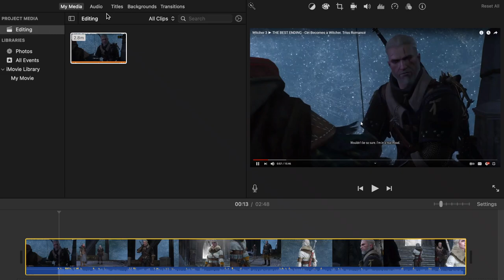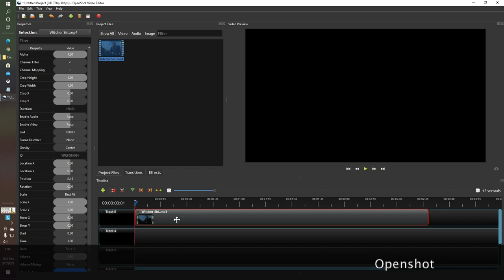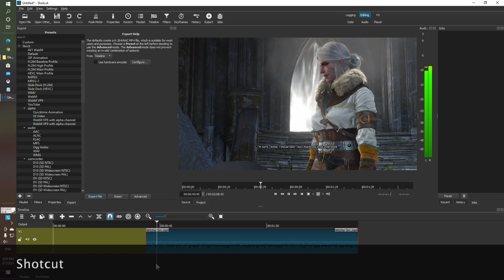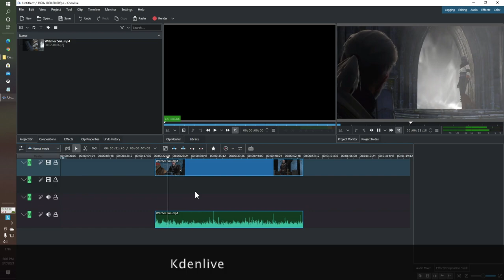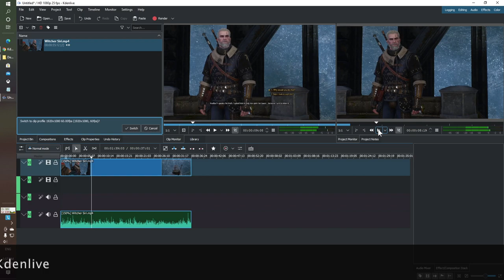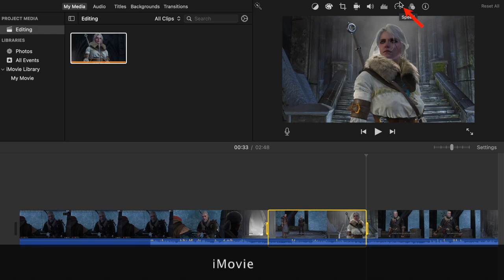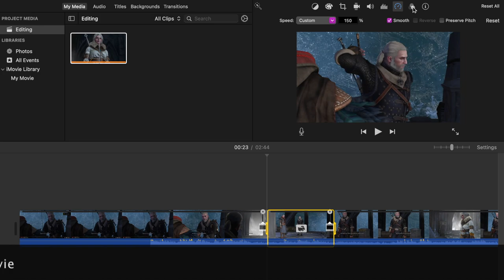Why I turned back to mac iMovie after using other video editors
As I quickly compare Openshot, Shotcut, Kdenlive and iMovie for some key features I mostly use for editing my Gaming videos, I conclude this.